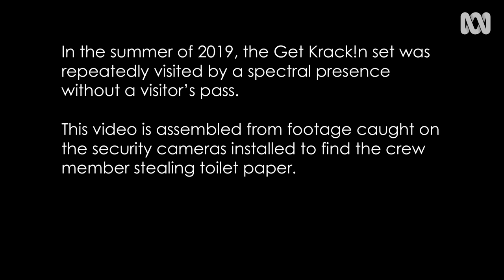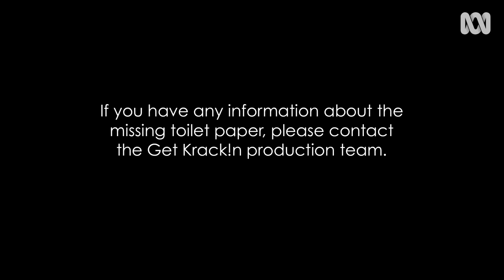Get Krack!n: Additional Kontent - Surveillance Footage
Strange things have been happening since Clara the Haunted Doll arrived.

KONTENT WARNING! THIS VIDEO INCLUDES VERY SKARY IMAGES THAT MAY TERRIFY SOME  VIEWERS .